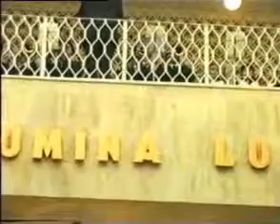Deschiderea Bisericii Penticostale „Elim Timisoara 1